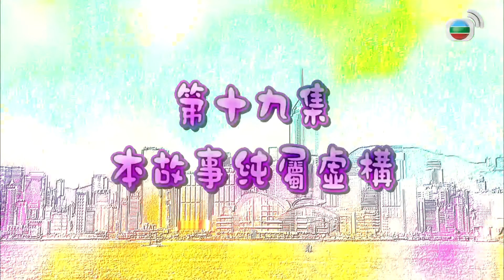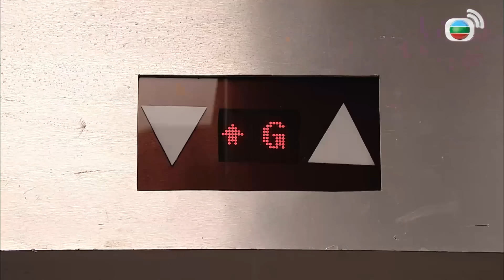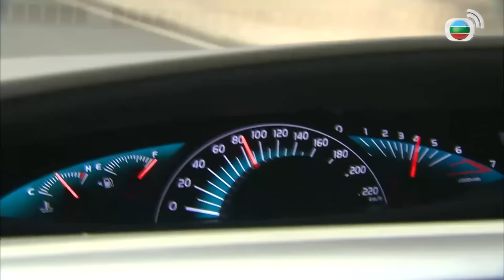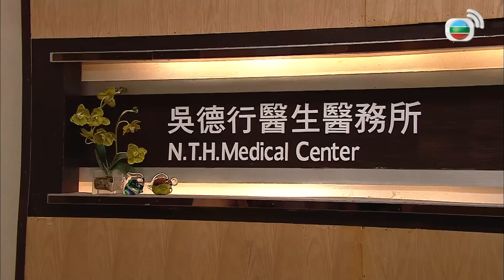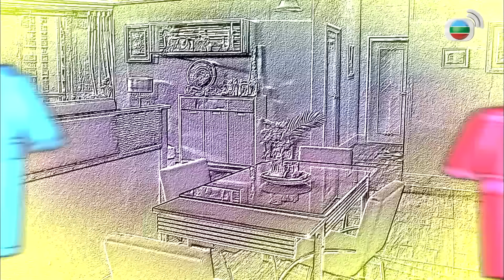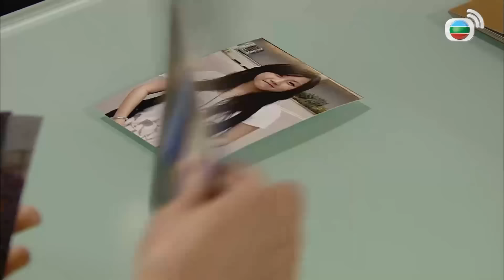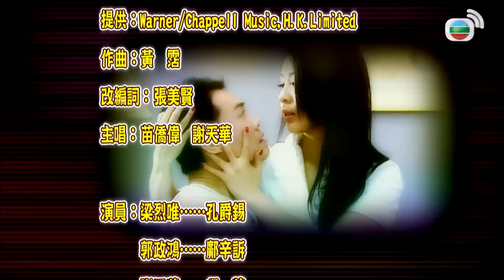Ông Xã Vạn Tuế (My Better Half) 19/20 | Miêu Kiều Vỹ| Trương Khả Di | TVB 2010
Ông Xã Vạn Tuế (My Better Half)
Diễn viên :  Miêu Kiều Vỹ| Trương Khả Di | Tạ Thiên Hoa |  Lý Ỷ Hồng |Tào Mẫn Lợi | Quách Chính Hồng
Nội dung phim :
Sau bảy năm chung sống, Trình Thâm (do Miêu Kiều Vỹ đóng) không thể tạo được niềm tin vững chắc cho vợ, là Cao Lệ Tâm (do Trương Khả Di đóng). Thậm chí, anh còn khiến vợ hiểu lầm mình là kẻ xấu xa, biến thái. Vì lẽ đó, bất kể ngày hay đêm, Thâm đều bị Tâm kiểm soát hết sức nghiêm ngặt. Ngoài việc chăm lo hãng thuốc, Thâm còn phải dùng “tinh thần AQ” 24/24, để ứng phó với những lần đàn áp vô cớ của Tâm.
Trái ngược với Thâm, em trai anh – Trình Nghĩa (do Tạ Thiên Hoa đóng), lại là một “sát thủ tình trường”, một “quý tộc độc thân” có sức hút mãnh liệt trong mắt các cô gái. Nghĩa dùng hết kinh nghiệm tích lũy nhiều năm để làm quân sư, chỉ đường cho Thâm. Tuy nhiên, Nghĩa càng dạy, Thâm càng gặp rắc rối với Tâm.
Một ngày nọ, hãng thuốc chào đón nhân viên cấp cao mới. Đó là Mậu Linh Chi (do Lý Ỷ Hồng đóng), với vẻ ngoài vô cùng quyến rũ, khiến Nghĩa say đắm. Anh ra sức đeo đuổi cô. Nhưng Nghĩa không lường trước được rằng mối tình này có thể khiến anh thân bại danh liệt. Mặt khác, Tâm phát hiện Thâm có gian tình ở phương xa. Cô rất tức giận, quyết tâm li dị chồng. Trước tình cảnh này, anh em nhà họ Trình sẽ giải quyết rắc rối như thế nào?